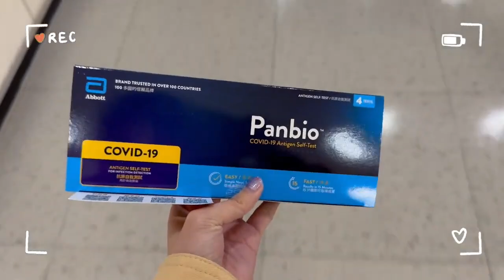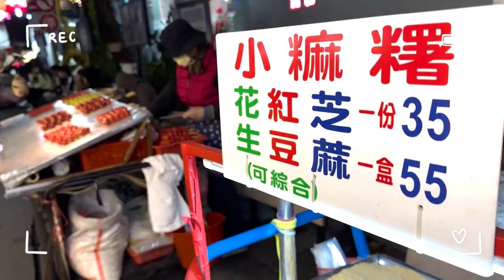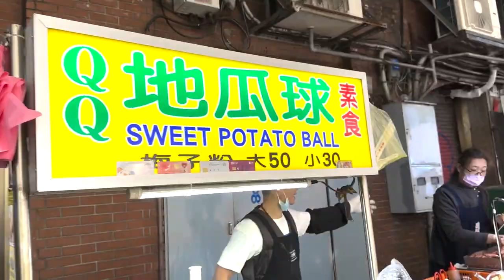ปล่อยใจ เดินชิลล์ ที่ซีเหมินติง & จงซาน ไต้หวัน 🇹🇼 | PetchZ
มาไต้หวันคราวนี้ เพชรมาปล่อยใจ หาอะไรอร่อย ๆ กิน เสพบรรยากาศ พาทุกคนเดินเล่นไปกับเพชร ที่ย่านซีเหมินติงและย่านจงซาน

ชอบไต้หวันแล้วอะ ไม่อยากกลับเลย... :)

0:00 Highlight
0:33 เปิดคลิป
1:57 หาของกินที่ซีเหมินติง
10:48 เปลี่ยนใจไปจงซาน